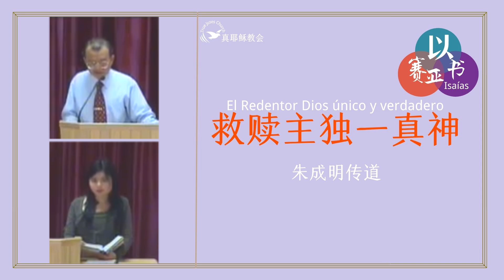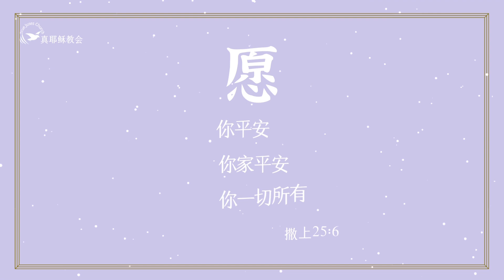[以賽亞書]48.救贖主獨一真神El Redentor Dios único y verdadero(中西)朱成明傳道